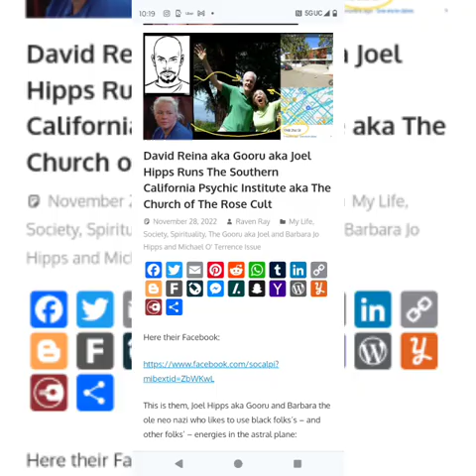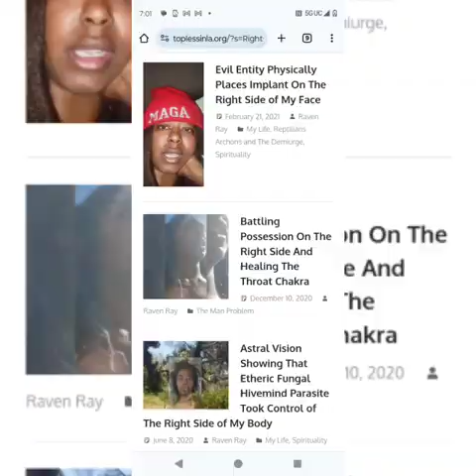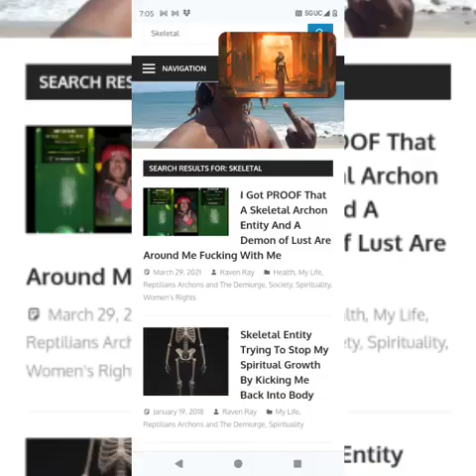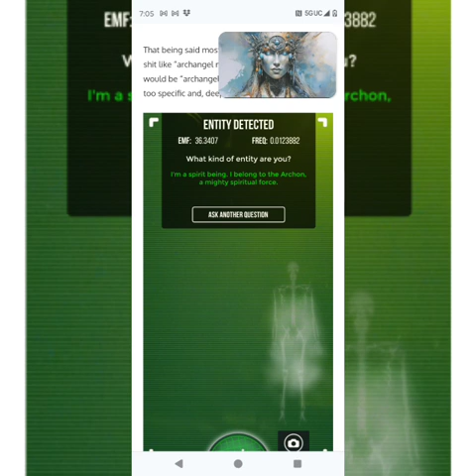Fighting Off Baron Samedi and Santa Muerte P4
Imma go ahead and say this:

Santa Muerte is a tulpa.

Just unplug her to escape her azz - and her realm.

You can use 666 hz or 6666 hz to really destroy her.

For that Dan Arcienega, you can use 6666 hz and 432 hz to combat something like that.

That being said, there is some weird stuff going on. Mikey Hernandez and from what I understand the Santa Muerte shop owner as seen in the video -

She is located at 8704 Figueroa Street, LA

Her highest self's name is Maria Santana.

That being said from what I am seeing they sacrificed me to Santa Muerte and are working with them people who put this curse o me going back to Miracle Mile - I got an Apperwhite, an old client of mine who was a lawyer and lives in Thailand and sees ladyboys over there - and on the PCH and have disseminated amongst themselves my astral body parts to use to just completely harvest me and that is scary.

Also they are using Baron Samedi - I believe his real self - to destroy me from within and completely (they were at one point trying to get me to reveal his real name and so forth and from what I understand got him in a hell realm amongst them).

That being said, I heard it is three people (now 2 more) - I believe and think know - that are involved that are manipulating my entity attachments through roach attachments using their highest to higher selves like the Santa Muerte shop owner and Mikey Hernandez) to completely destroy me and tear me via my consciousness - they been pulling a lot of my consciousness out for the past couple of days) out of my body in an effort to kill me and make me a sacrifice.

Please look out for me. Thanks!